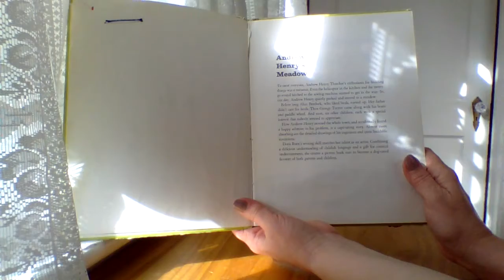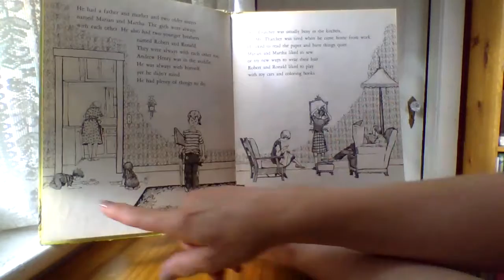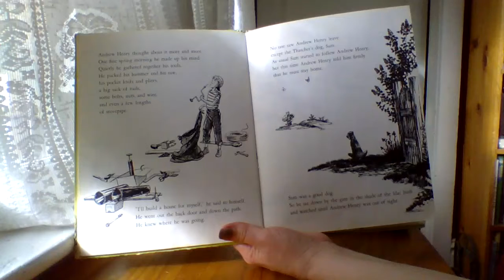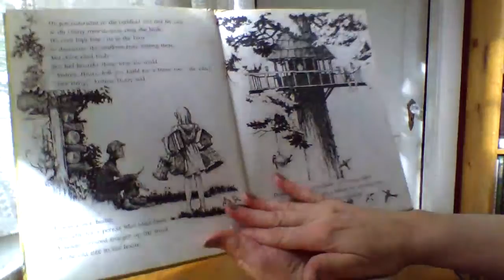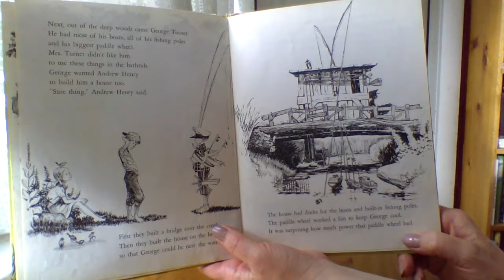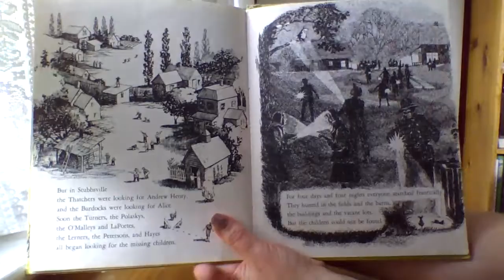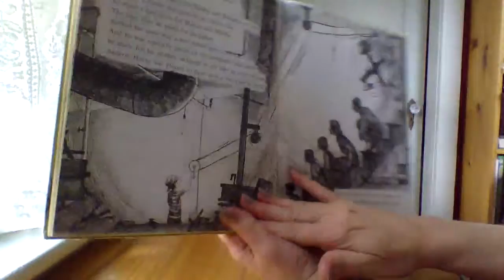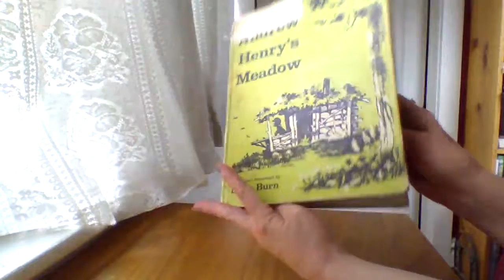Andrew Henry's Meadow